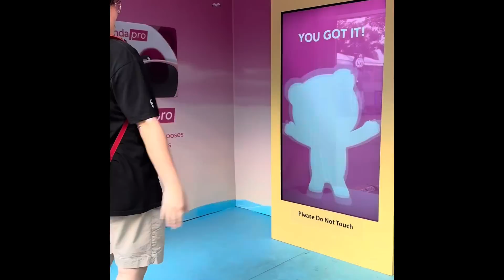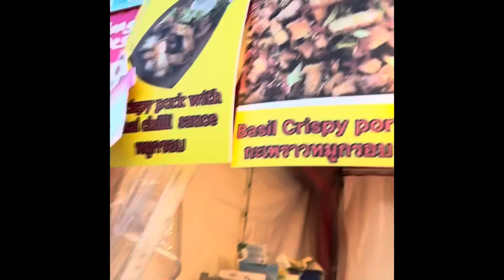Street Foods of Singapore| Gastrobeats 2023 | Dog friendly event! Pad Thai , seafood omelette & more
It is situated beside Marina Bay Sands mall  happening till end of June 2023